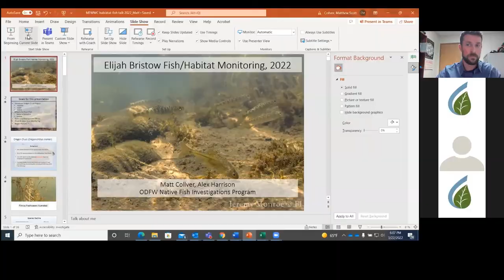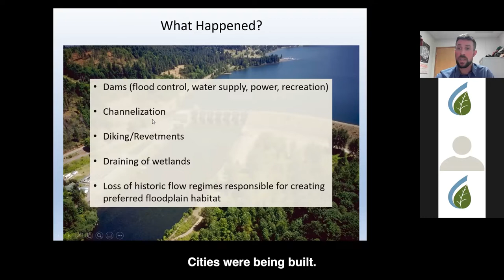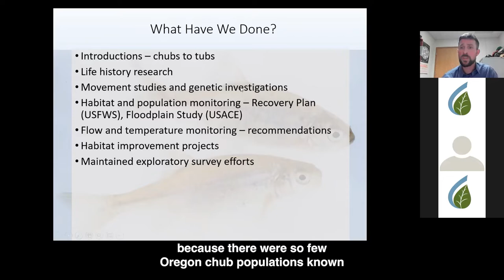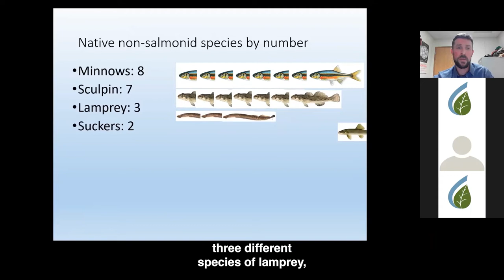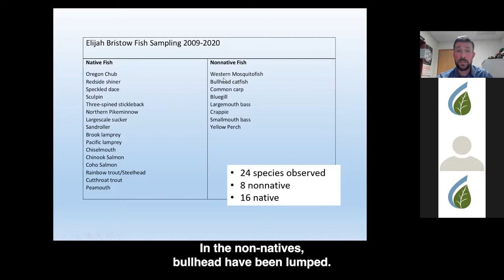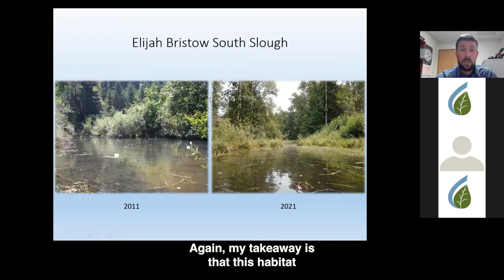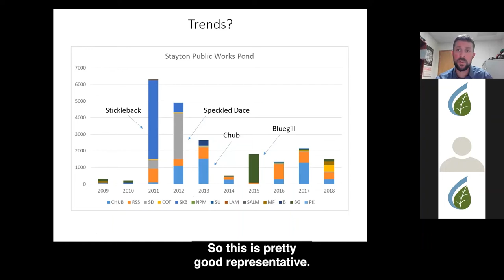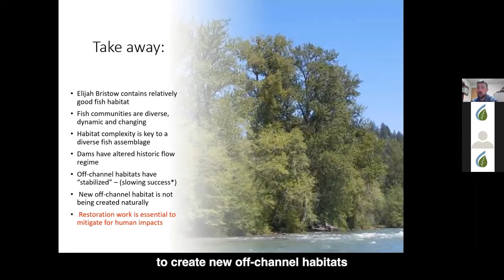What Time Will Tell: Monitoring Over Time at Elijah Bristow State Park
Ongoing monitoring is key to how we understand the habitats around us, it allows us to see change (both good and bad) and better understand how restoration might benefit an area. Join Matthew Collver, Biologist with the Oregon Chub Monitoring Project, as he discusses the long history of monitoring at Elijah Bristow State Park and what that tells us about fish populations there, including the very special Oregon chub.